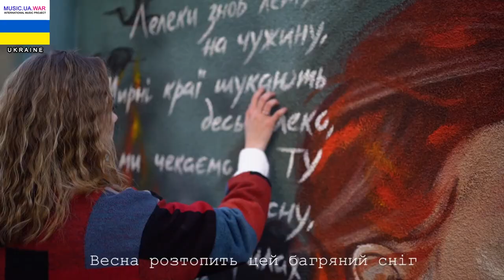Buchok Beatrice (BeAtriS) MUSIC.UA.WAR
"Birds" is a song about each of us, a song about the faith of each of us, which cannot be taken away, a song about the faith that gives strength to fight for our independence, a song is an appeal to our defenders, volunteers and everyone who makes efforts for  of our victory over the russian occupier and aggressor, that we believe in them and wait, no matter what, and our faith is unbreakable!🇺🇦🇺🇦🇺🇦
The video shows the murals of Uzhgorod city (art objects were appeared in the city with the beginning of a full-scale war, after 02/24/2022), namely:
- "Girl with a flag" - a creative group of artists from Uzhgorod and Kharkiv worked on the mural: Maria Vashchenko (Kharkiv), Oleksandra Platonova (Uzhgorod), Ivan Munchak (Uzhgorod), Ksenia Dubovyk (Uzhgorod).  The author of the sketch is Maria Vashchenko from Kharkiv.  The initiators were the patrol police officer Ernest Zavadskyi and a number of Uzhgorod residents, deputies and enterprises.
-"Guardian Angel of Ukraine", "Stephania", mural with the image of the plane "MRIYA" (greatest if the world plane DREAM whith was created in Ukraine) mural with the image of a girl with a stork (with a poem by Nadiya Kasyanchuk, who is 12 years old, the date of the poem is 2005), a girl in a national Ukrainian costume,  which seems to protect or warm - these murals were painted by the Uzhhorod artist Kateryna Tuz on the fence of the "Avangard" stadium.  On this fence there are other murals by the author Kateryna Tuz, which were not included in the video, but are no less impressive and inspiring.

"Птахи"- пісня про кожного з нас, пісня про віру кожного з нас, котру неможливо відібрати, пісня про віру, котра дає силу боротися за нашу незалежність, пісня – звернення до наших захисників і захисниць, волонтерів і кожного, хто докладає зусилля для нашої перемоги над російським окупантом і агресором, про те, що ми віримо в них і чекаємо,  не дивлячись ні на що, і віра наша незламна!

У відео відзняті мурали Ужгорода ( арт – об'єкти, які з'явилися в місті з початком повномаштабної війни, після 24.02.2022 р.), а саме:
- «Дівчина з прапором» - над муралом працювала творча група художників Ужгорода та Харкова: Марія Ващенко (Харків), Олександра Платунова (Ужгород), Іван Мунчак (Ужгород), Ксенія Дубовик (Ужгород). Авторкою ескізу є харків'янка Марія Ващенко. Ініціаторами  виступили працівник патрульної поліції Ернест Завадський та ряд ужгородців, депутатів та підприємств.,
- «Янгол – охоронець України», «Стефанія», мурал із зображенням літака «МРІЯ», мурал із зображенням дівчини з лелекою  (із зазначенням вірша Касянчук Надії, котрій 12 років,  дата віршу 2005 р.), дівчина у національному українському костюмі, котра ніби оберігає чи зігріває -  ці стінописи намалювала ужгородська художниця Катерина Туз на огорожі стадіону «Авангард». На даній огорожі є й інші мурали авторки Катерини Туз, котрі не потрапили у відео, але є не менш вражаючими та надихаючими.